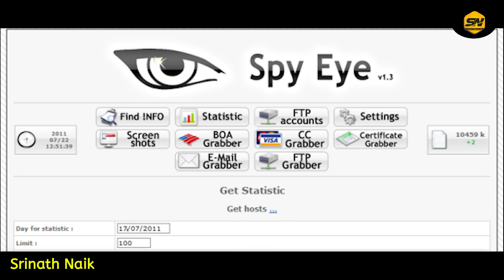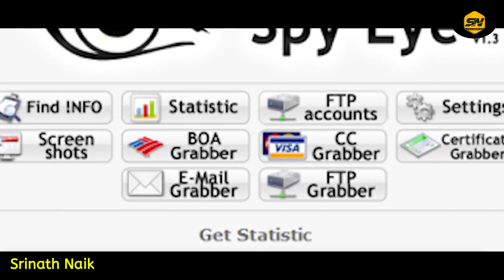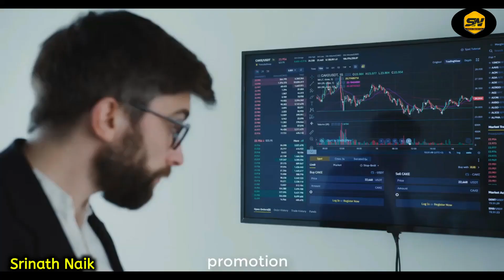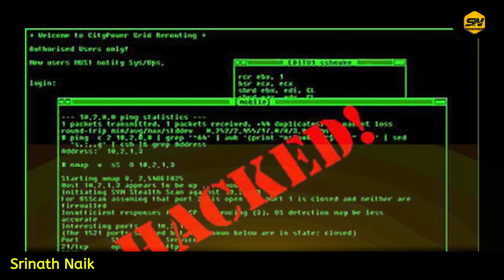217 ಬ್ಯಾಂಕ್‌ಗಳಲ್ಲಿ 1960 ಕೋಟಿ ಕದ್ದ ಹ್ಯಾಕರ್ ಆ ಹಣವನ್ನು ಕೊಟ್ಟಿದ್ದು ಯಾರಿಗೆ | Hamza Bendelladj Real Story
217 ಬ್ಯಾಂಕ್‌ಗಳಲ್ಲಿ 1960 ಕೋಟಿ ಕದ್ದ ಹ್ಯಾಕರ್ ಆ ಹಣವನ್ನು ಕೊಟ್ಟಿದ್ದು ಯಾರಿಗೆ | Hamza Bendelladj Real Story

 Promotion Partner - Spiddo Media Pvt. Ltd.

Logo And Intro Credits:
KannadaMahithi